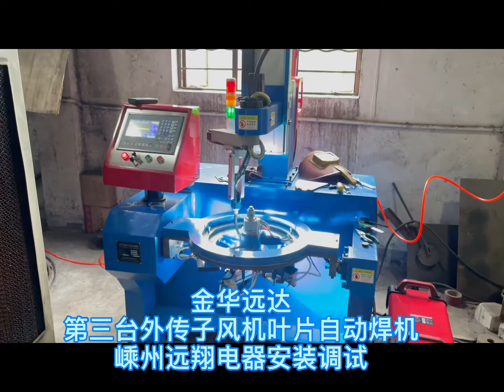axial fan welding machine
1.weld fan range from 200mm~1000mm
2.normal worker can operate 2 ~3 sets,much simple than welding robots
3. Jig&fixture changing within 5 minutes
4. Can weld blow and suck fan without changing  jig&fixture